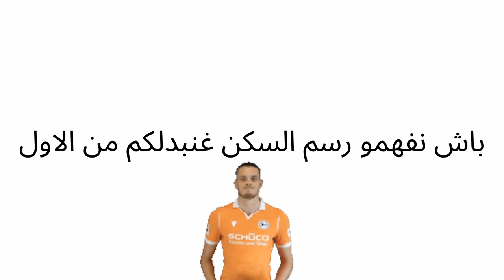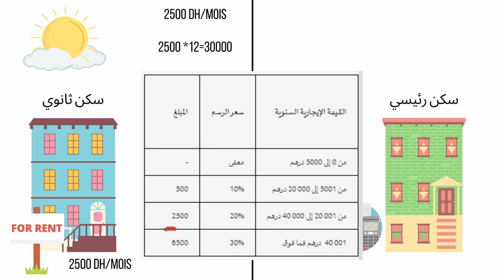ناس لعندهم الشقق ردو البال لضريبة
للأعمال التجارية و الاشهار ولنشر اعلانتكم المرجو مراسلتنا على البريد الالكتروني

🔵مزال بزاااف ديال المواضيع معليك غي دخل القناة المصمم 👇و غتلقى داكشي لكتقلب عليه و متنساش تبارطاجي المحتوى الهادف❤
لا تنسى ان تقوم بالتعليق بسؤالك و ايضاً ما المحتوى الذي ترغب بـروئته على هذه القناة
شكراً لوقتك و لمشاهدتك الفيديو.
المصادر الرسمية : ضريبتنا
🚩نبذة عنا :
🔴قناة المصمم هي قناة مغربية ذات علامة تجارية تختص بالمعلومة الصحيحة سواء (قانونيا_إقتصاديا_إجتماعيا_سياسيا_ثقافيا..) دوليا و وطنيا تبقى قناة المصمم ذات مصداقية عالية و ليست طرف في الاحداث و للمتتبعين الحق في التعبير على رأيهم بكل حرية.
🔵كل مصادرنا موثوقة.
التعاليق لاتلزم مسؤولية القناة وهي تعبر عن آراء أصحابها.
كل القوانين قابلة لتعديل و تغيير.